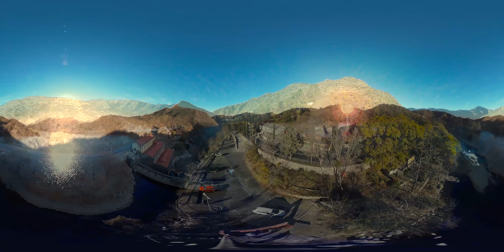Aéreas 360 Usina